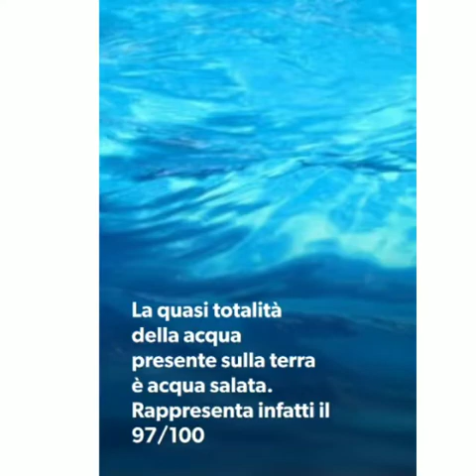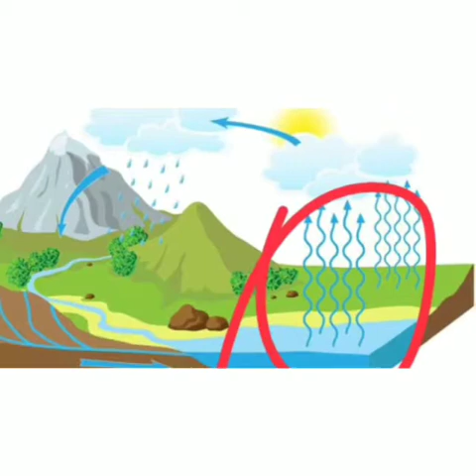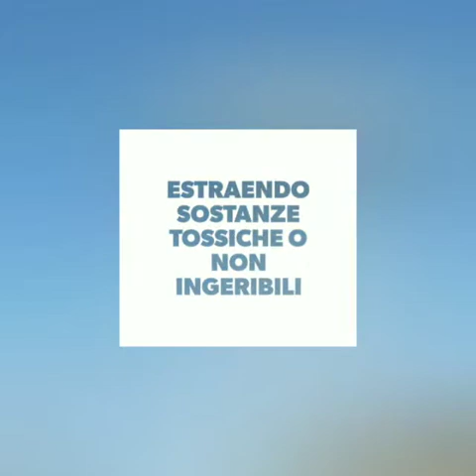il ciclo dell'acqua di Giorgia, Giorgia, Chiara, Barbara, Asia, 2C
Gli alunni della scuola media Lanfranco raccontano l'acqua ai bambini della scuola primaria.